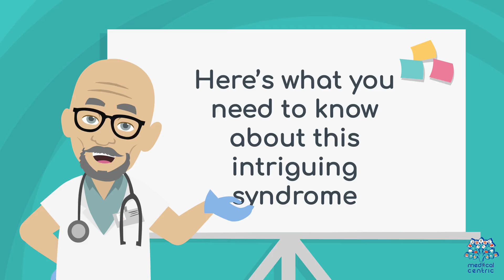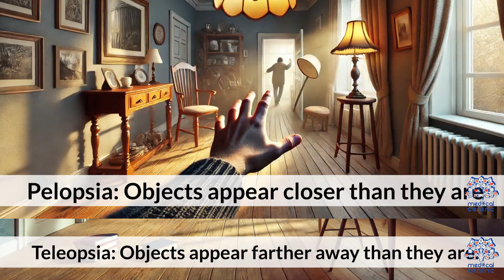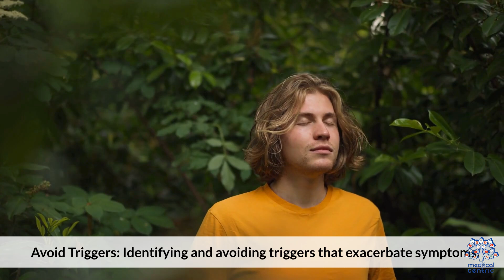Alice in Wonderland Syndrome: A Journey into Surreal Perceptions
**Title: Alice in Wonderland Syndrome (AIWS): A Fascinating Neurological Phenomenon**

**Introduction:**
Alice in Wonderland Syndrome (AIWS) is a rare neurological condition that distorts perception, making objects, body parts, or surroundings appear larger, smaller, closer, or farther away than they actually are. Named after Lewis Carroll's famous novel, the syndrome captures the bizarre and surreal experiences of the protagonist, Alice.

**What is AIWS?**
AIWS primarily affects visual perception, but it can also alter the sense of time and space. People with AIWS might feel as though their body or objects around them are shifting in size or shape, leading to a distorted reality. This condition is not related to the eyes but to the brain's processing of visual information.

**Causes and Triggers:**
AIWS is most commonly associated with migraines, particularly in children, but it can also be triggered by infections like Epstein-Barr virus, temporal lobe epilepsy, or even certain medications. Stress and sleep deprivation are known to exacerbate the symptoms.

**Symptoms:**
Common symptoms include micropsia (objects appear smaller), macropsia (objects appear larger), and the feeling that one’s own body parts are changing size. These episodes are typically short-lived, lasting from a few minutes to several hours, and can be distressing but are generally harmless.

Diagnosing AIWS involves ruling out other conditions through medical history and neurological exams. Since it's a symptom rather than a disease, treatment focuses on managing the underlying cause, such as migraines or infections. Medications, lifestyle changes, and stress management can help reduce the frequency and intensity of episodes.

**Conclusion:**
Alice in Wonderland Syndrome is a curious condition that blurs the line between reality and illusion. While it can be unsettling, understanding its causes and managing triggers can help those affected lead a normal life. Awareness of AIWS can also foster empathy and support for those experiencing this rare neurological phenomenon.

This script provides a concise and informative overview of Alice in Wonderland Syndrome, making it accessible and engaging for readers seeking to learn more about this intriguing condition.